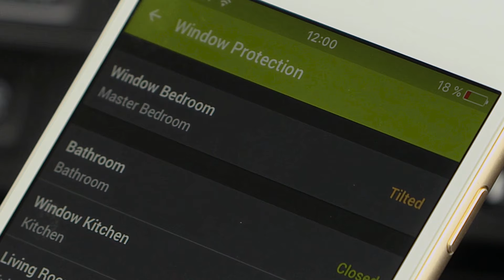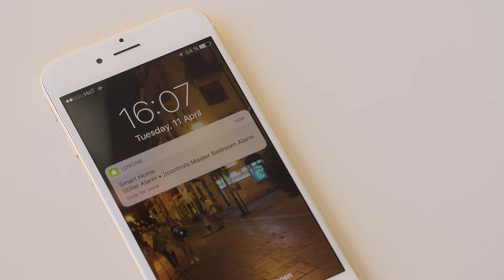Chytrá okenní klika (Ukázka využití) – Loxone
Chytrá klika na okna zajistí inteligentní monitoring oken (dveří) ve vaší domácnosti. I vy si můžete být už provždy jistí, že jste svá okna zavřít nezapomněli. A navíc zaznamená i pokus o vloupání.